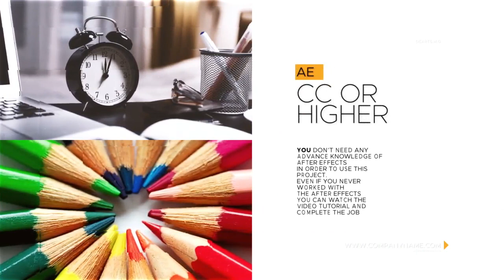Company Presentation 3 After Effects Template